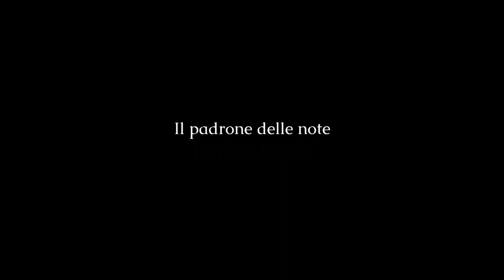Il padrone delle note: Josquin Desprez | Trailer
Il 27 agosto 2021 si è celebrato in tutto il mondo il cinquecentesimo anniversario della morte del compositore Josquin Desprez, l'artista che ha segnato musicalmente il Rinascimento, e su cui ancora oggi si forma ogni musicista. Nato alla frontiera tra Belgio e Francia, la sua carriera si divide perlopiù tra Italia e Francia. A Milano (dove è cantore e compositore di Ludovico il Moro), Leonardo lo ritrae nel Ritratto di musico. A Roma, per cinque anni canta per il Papa nella Cappella Sistina. È musicista di almeno due re di Francia. Baldassarre Castiglione testimonia che nelle corti del suo tempo una musica viene apprezzata solo se composta da Josquin. Lutero lo definisce "il padrone delle note". E quando i suoi contemporanei vogliono fare paragoni, devono ricorrere a Michelangelo. Non meno che per Shakespeare, eserciti di studiosi e di appassionati continuano ad inseguire le tracce della sua figura misteriosa. Ed il fascino che la sua musica esercita, ieri come oggi, è incalcolabile.